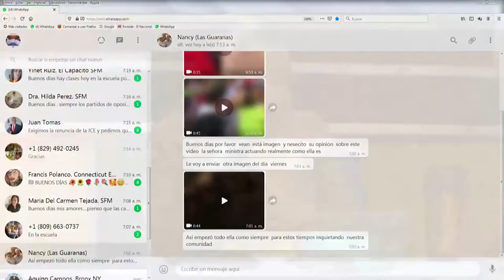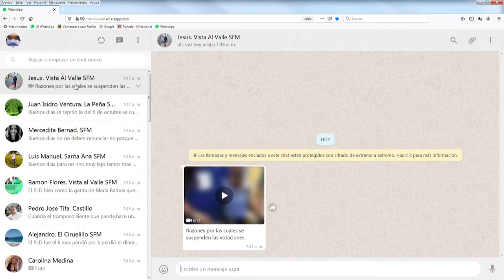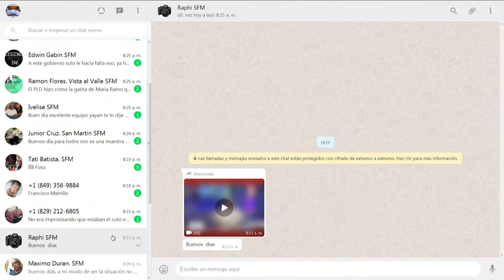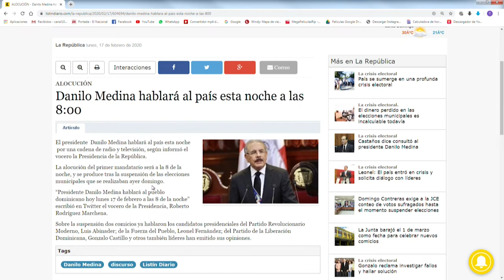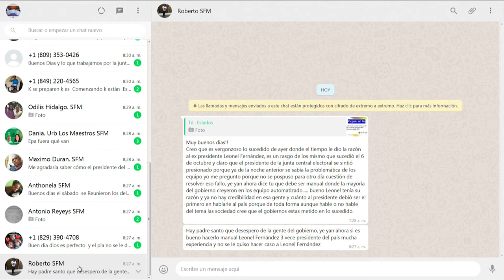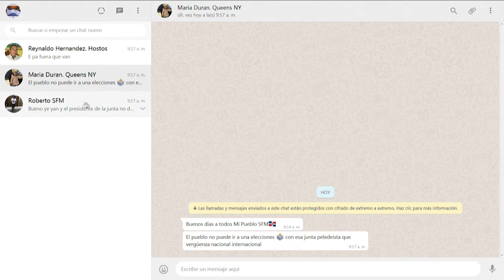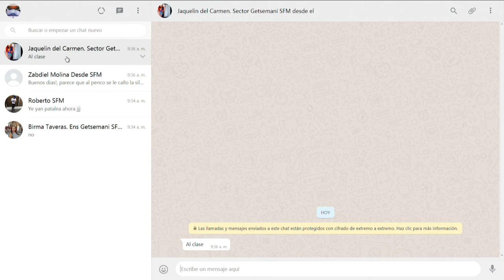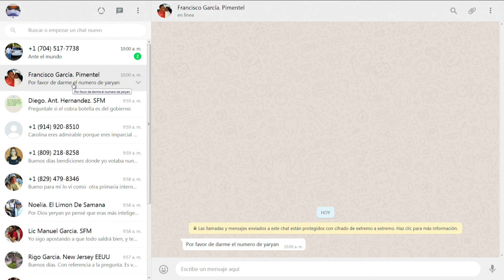De Mañana Lunes 17-02-2020